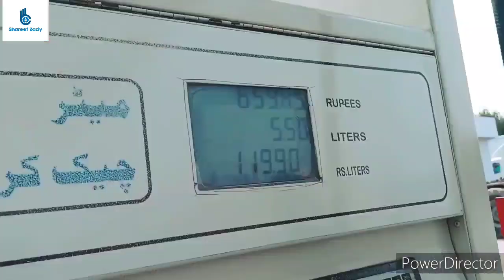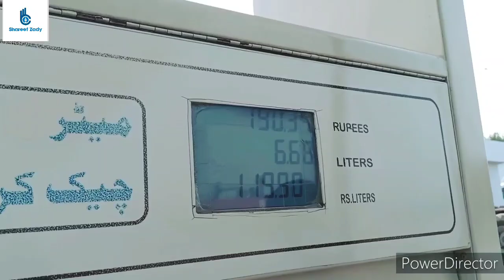Singer Shehzad Zakhmii ka Mazaya Interview 😂😂